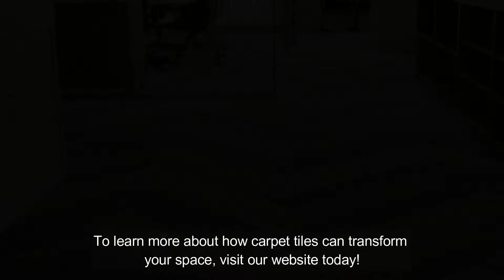Amazing Capet Tiles in UAE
We are providing you the best and most Unique Carpet Tiles at Cheap Prices.